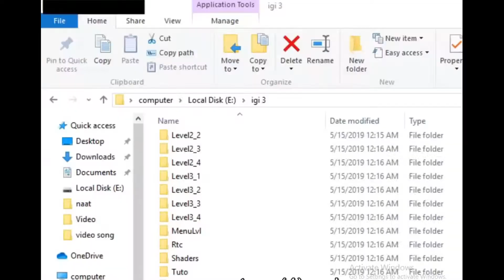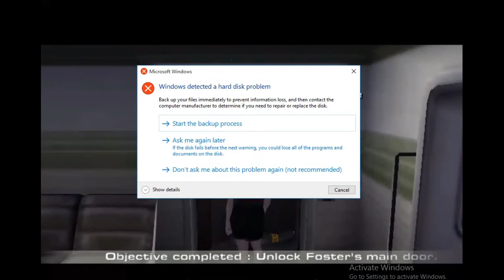Express Museum train part 2 IGI 3